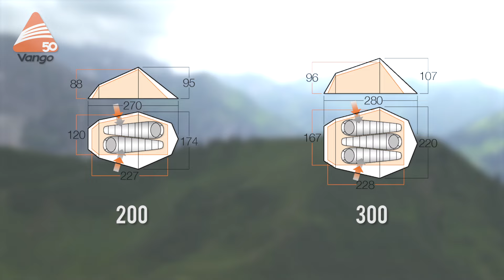Vango - Banshee (Deutsch)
Vango-Teammitglied Martin erzählt über das Trekkingzelt Banshee.

Auf unseren Seiten bei folgenden sozialen Medien finden Sie weitere Informationen, Preisauslosungen, Fotos, usw.: